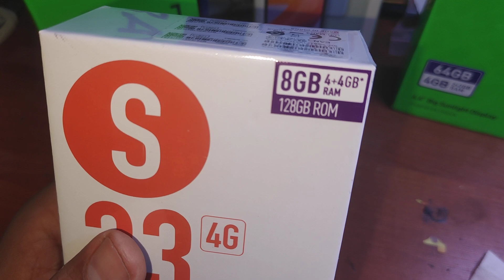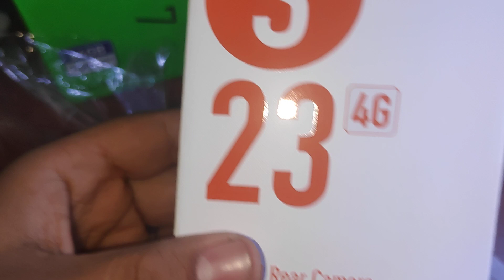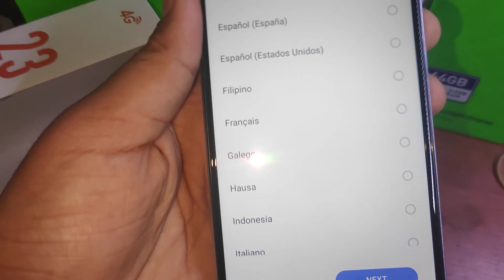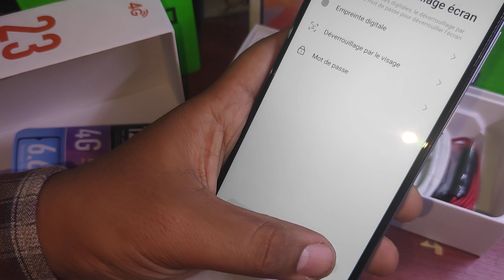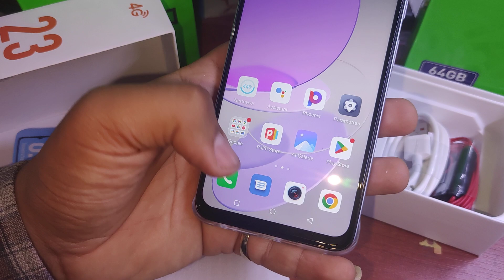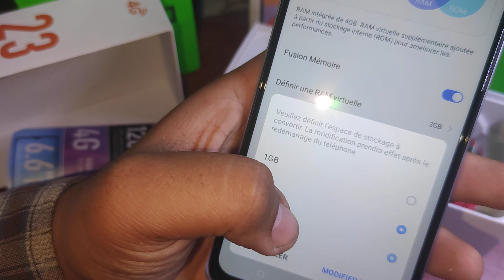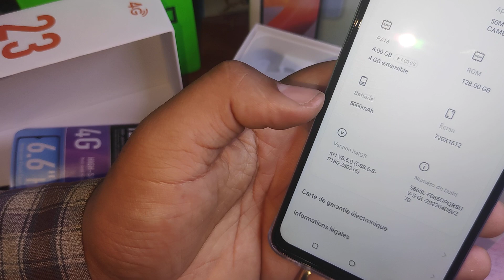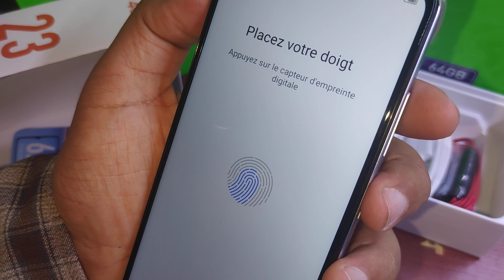فتح علبة ارخص هاتف في هاذا الشهر 5/2023 itel S23 4G غير ب1200 درهم وفيه💥128gb stkage💥💥4gb ram💥💥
الي  بغاه  مرحبا  1150  درهم   انا   كنت خديتو  في  اول  زايد  شويا  دابا   1150 درهم  أو  الي   بغا   فوق   5 1100  درهم   ثمن الجملة